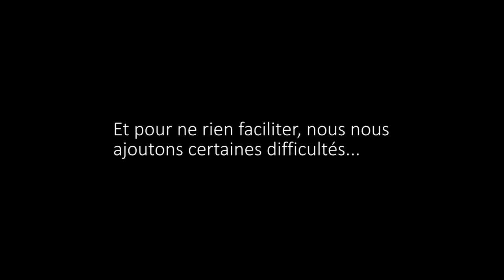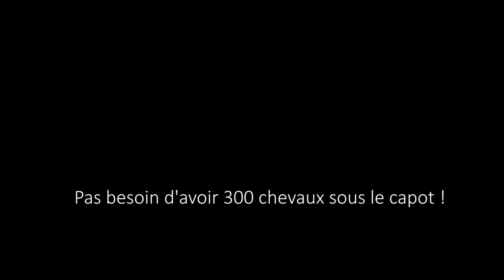Le Tour Auto 2017 en Peugeot 204 Coupé : l'envers du décor !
Retrouvez les meilleurs moments de nos caméras embarquées lors du Tour Auto 2017, au volant de la Peugeot 204 Coupé du musée de l'Aventure Peugeot avec l'équipage Mathieu Sentis / Gaetan Demoulin. Puis découvrez le résumé complet et les photos en accès libre